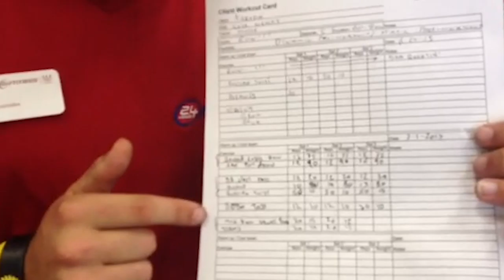♦️ Narada and Malek Day 28 (Put It DOWN on Him)